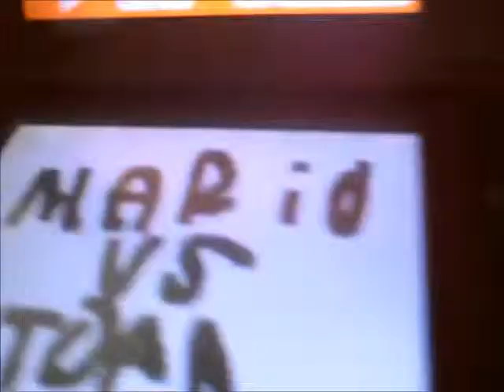defi extreme n'importe quoi !! episode 8 la cueillette des cartouches